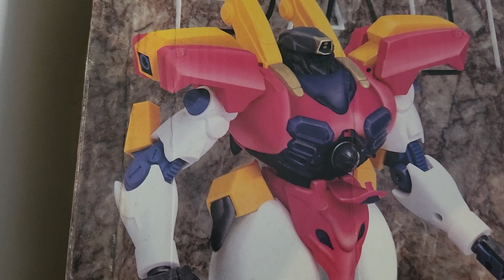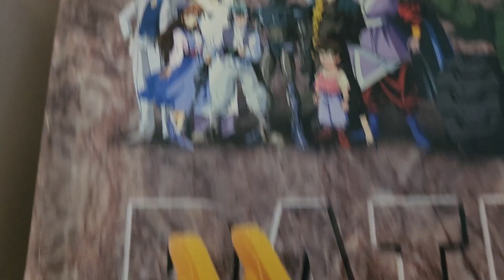녹색전차 해모수 1997 추억의 패트론 완구와 프라모델 한국판 예거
추억속 한국 슈퍼로봇 애니메이션 녹색전차 해모수 대형 피규어와 스탠다드 사이즈 프라모델 입니다. 1997년에 나온 완구와 프라모델 입니다.^^